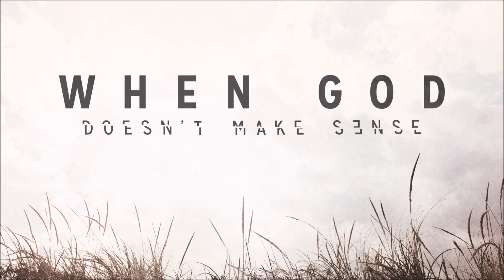01 29 17 When God Seems Uncooperative Mike Eaton